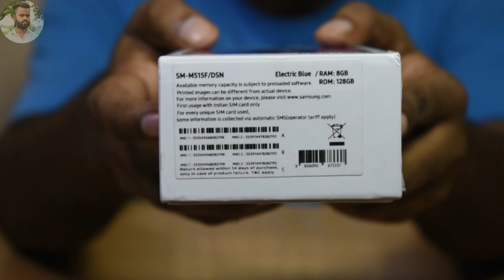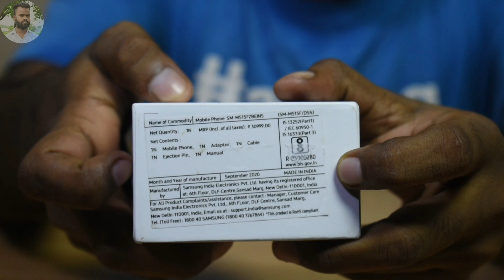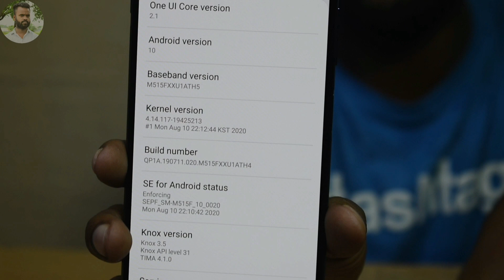Samsung Galaxy M51 Unboxing- The Real Monster Phone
Hi Friends,

About This Video:

In this video, we are Unboxing The Monster Phone - Samsung Galaxy M51. This comes with Number's of features.

1. 7000 mAh Battery
2. Qualcomm 730G ( Gaming Processer )
3. Reverse Charging
4. Qual Camera Set-up
5. sAmoled
6. Infinity O display
7. Type C Charger ( 25W in the Box)

Your valuable comment required.